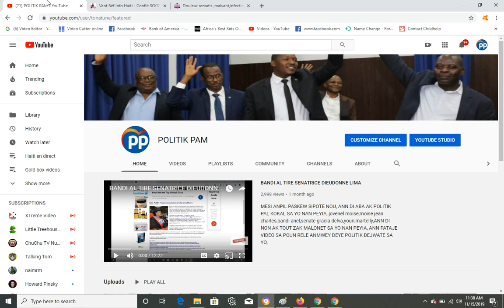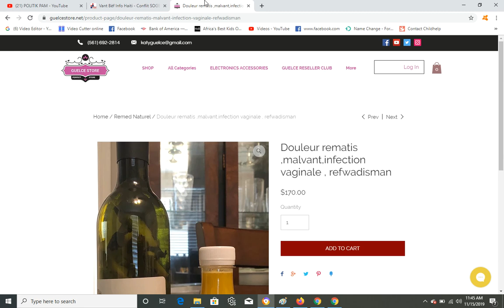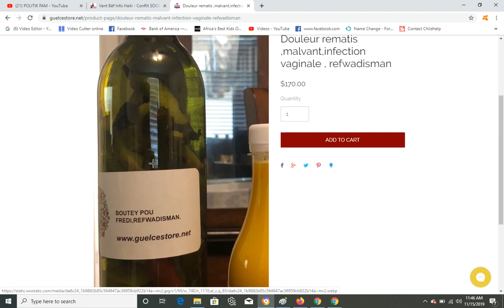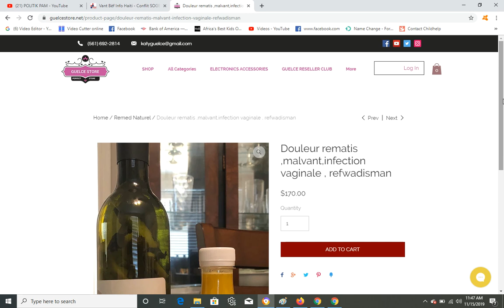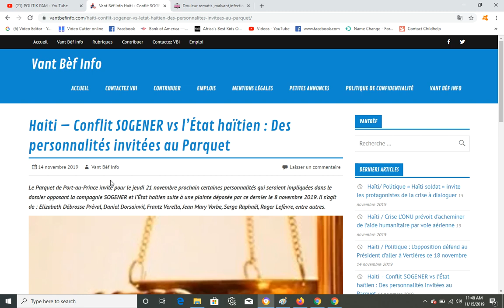JOVENEL MANDE POU LAPOLIS ARETE DIMITRI VORBE RAPID